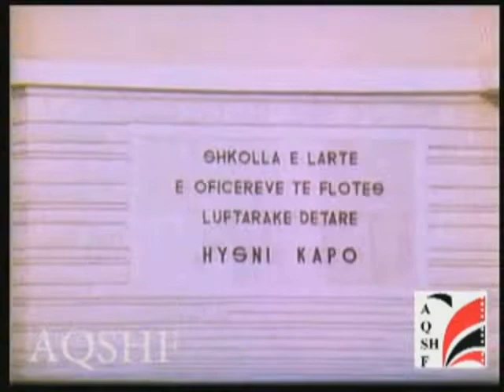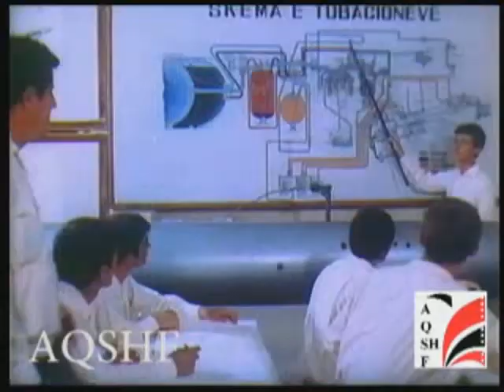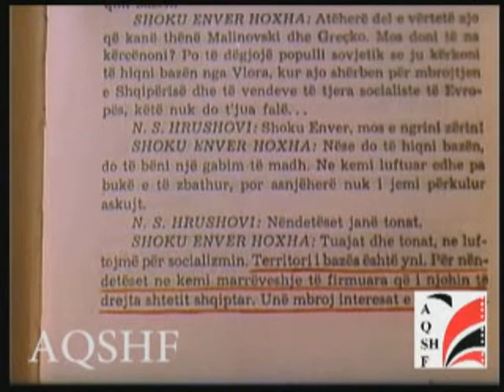Permbi Dallgë (1985)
documentary title in english: Over the Waves
short documentary about the Albanian Navy in the 80s